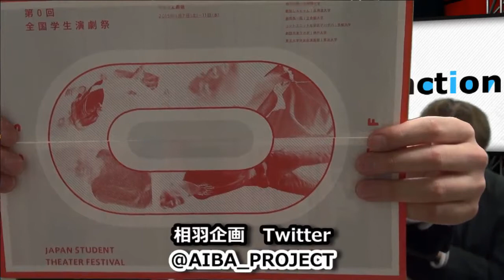第72回 M's Junction PART02【植田バイソンズ】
【牛乳地獄】
 HP URL ⇒

・桐原工務店
・佐野かおる
・池田桃香
・高橋七海

・すわとものり
・小久保翔太郎
・菅井天仁
・たみだみずほ
・相羽広大

【劇団ゆきやなぎ】
公演名：send to…
・吉本彩華
・丹羽駿太
・山本千恵
・若尾綾

【牛乳地獄】
 HP URL ⇒

・桐原工務店
・佐野かおる
・池田桃香
・高橋七海

・すわとものり
・小久保翔太郎
・菅井天仁
・たみだみずほ
・相羽広大

【劇団ゆきやなぎ】
公演名：send to…
・吉本彩華
・丹羽駿太
・山本千恵
・若尾綾